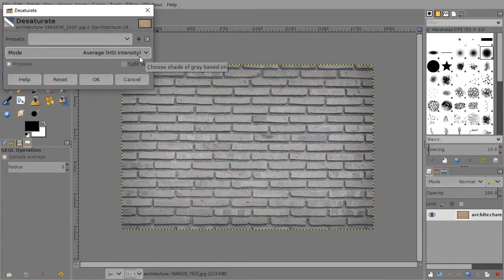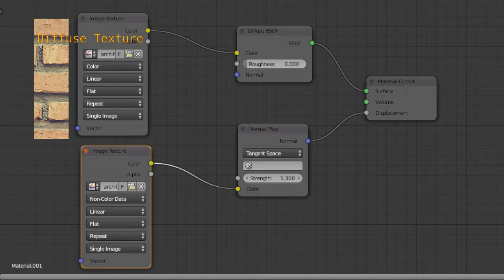Normal Map filter in Gimp 2.10.14 : Create Normal maps Quick and Easy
The new version of gimp ,the 2.10.14 comes with a set of new features. It includes a new normal map filter which helps you create Normal map quickly for software like blender. In this tutorial I'll demonstrate how to create normal maps in gimp 2.10.14.